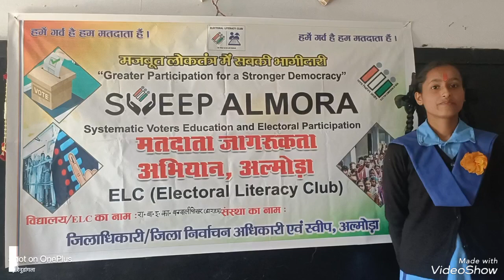राजकीय बालिका इंटर कॉलेज बग्वालीपोखर द्वाराहाट अल्मोड़ा। मतदाता जागरूकता अभियान।